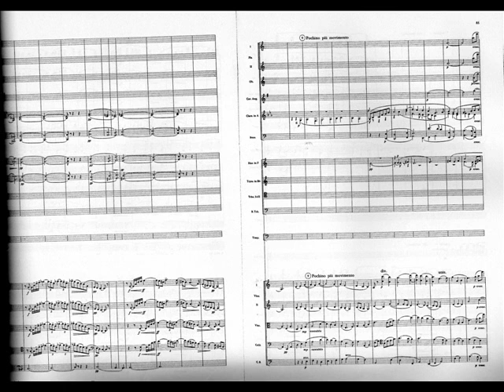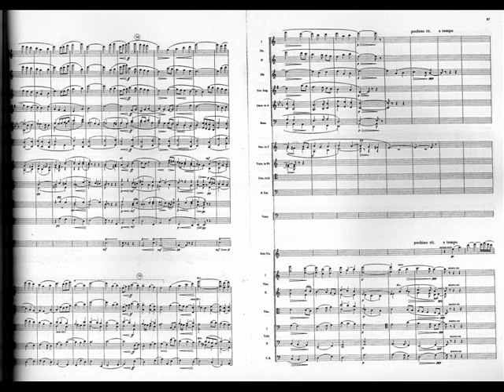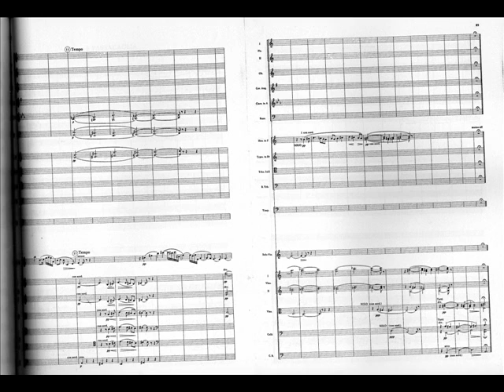Ralph Vaughan Williams, Symphony 5 (III. Romanza)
London Symphony Orchestra, Bryden Thomson (dir.)